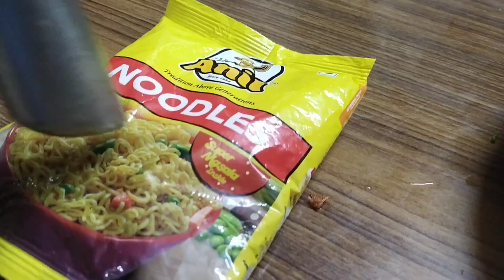Maggie Manchurian balls Recipe in Tamil || GKV